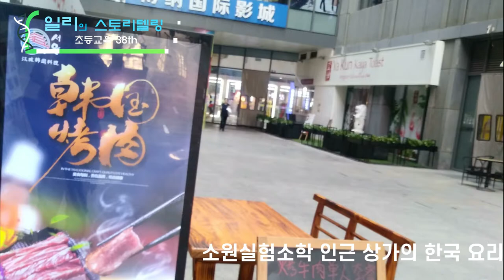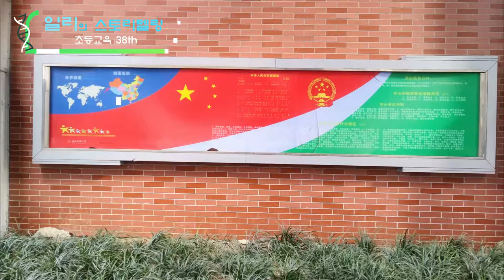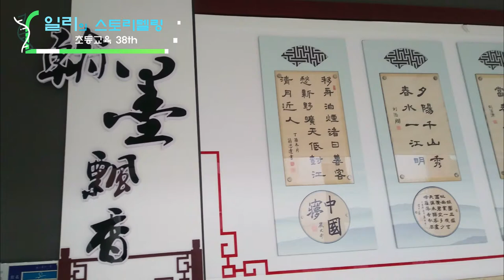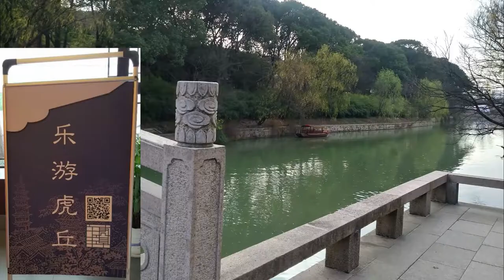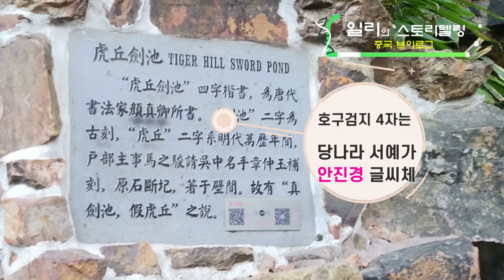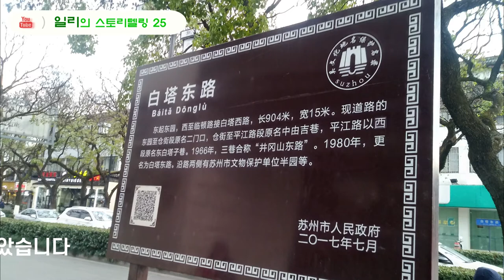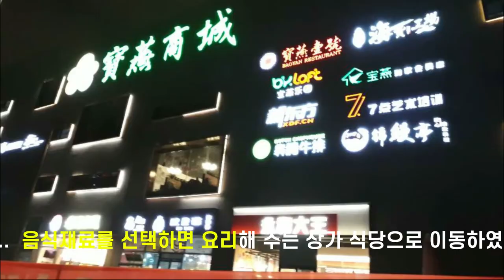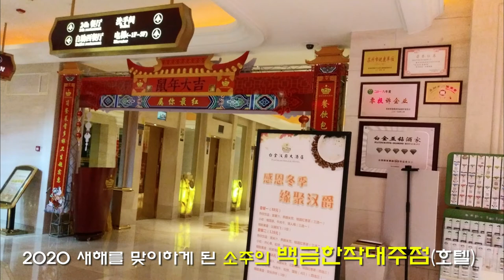2019년 중국 소주편(초등교육 38th_2소원소학)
2019년 12월 26일부터 2020년 1월까지 다녀온 중국 학교경영자 공모형 연수입니다. 6일째로 소주편으로 오중구에 있는 소원실험소학을 방문하였고, 소주의 호구탑과 사자림을 찾았습니다. 2019년을 보내고 2020년 새해를 호텔에서 맞이하였습니다.